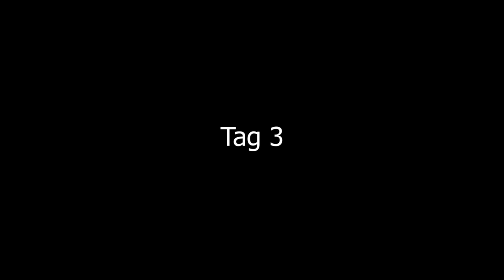TILMAN /// EUROPA VLOG #1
!!! VERY IMPORTANT !!!
ACTIVATE SUBTITLES FOR AN ENGLISH TRANSLATION AND MORE CONTEXT

Hi everyone,
this weeks upload is something very dear to me that I have been trying to share with you for a while. During this summer I was on the road filming a follow up to the political satire "Muxmäuschenstill". The main character "Mux" (played by Jan-Hendrik Stahlberg) and his son "Carsten" (played by me) are out to change the political landscape all across Europe.

While the first two shooting blocks were filmed in Germany the third block took us to multiple wonderful cities in southern Europe. This time I decided to film everything I could and share it with you guys. In the end I had a couple hours of footage. I had no Idea how to handle all that so thankfully Emdad Flamed took care of the editing process for me.

I'm very pleased with the end result. So please enjoy part #1 of my multiple part vlog-series.

Let me know what you think :D